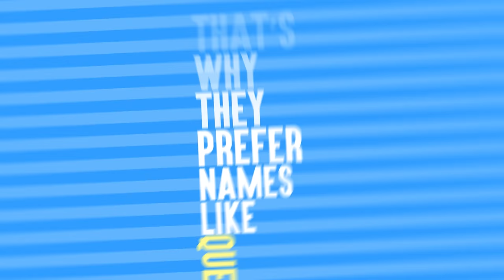How to Name Your Sleepy Cat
Does your cat paw-fer sleeping? Cat naps are the best so we at Friskies don't think there is anything wrong with taking one. Here are some tips we think you will love on how to name your sleepy kitty!

Let's face it: cats are glorious creatures and they deserve names that fit them. We know choosing the perfect name for your cat can be difficult so Friskies is here to help!